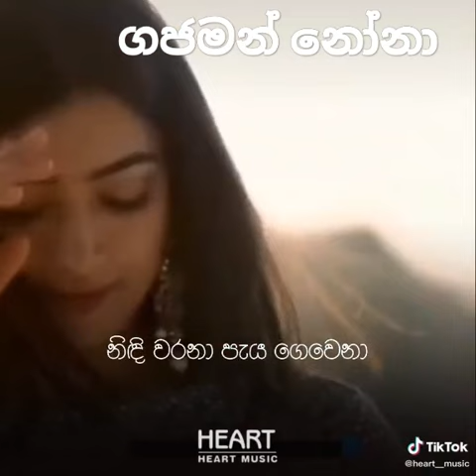Gajaman nona // ගජමන් නෝනා